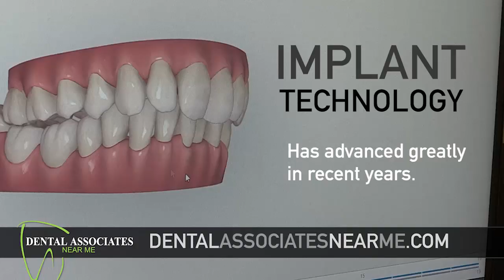Dental Associates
20 das 003t DentlAssoc ImplantsREV2